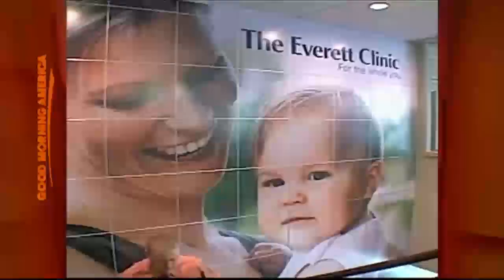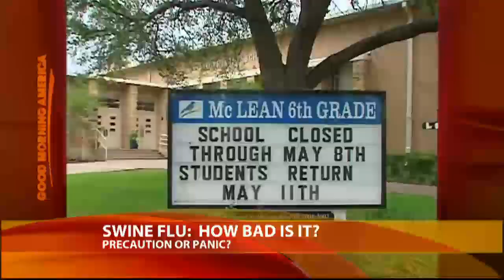Swine Flu: How Bad Is It?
Scientists say the H1N1 influenza A strain is relatively mild.